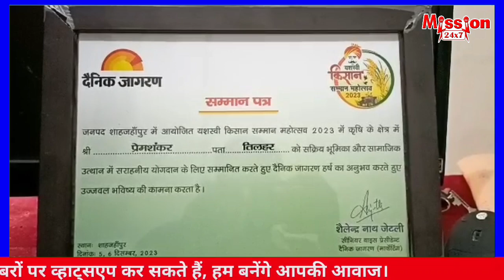शाहजहांपुर समाचार:- 7 PM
6 दिसंबर 2023